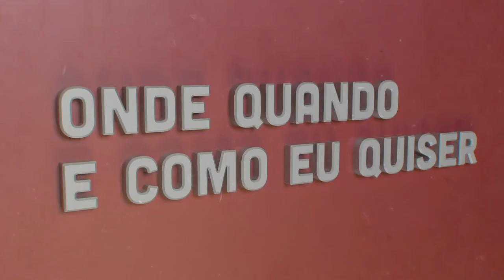Mónica Menezes - Jornalismo | Onde Quando e Como eu Quiser | Comprimido.pt 💊